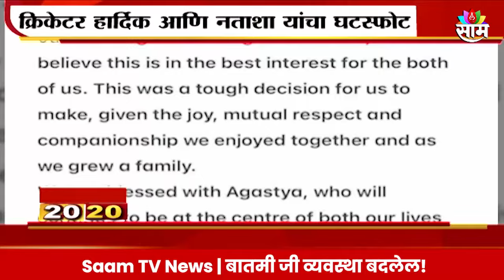Saam Tv Marathi News | 20-20 Headlines | TOP Headline 19 JULY 2024 | Maharashtra Politics